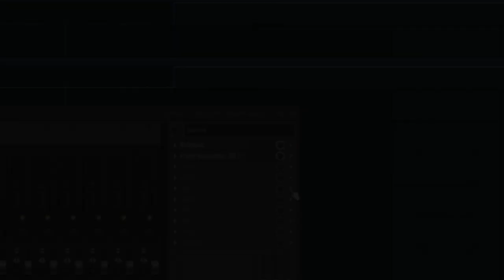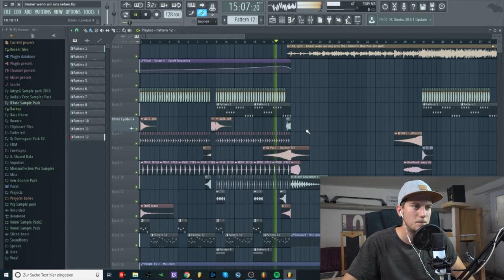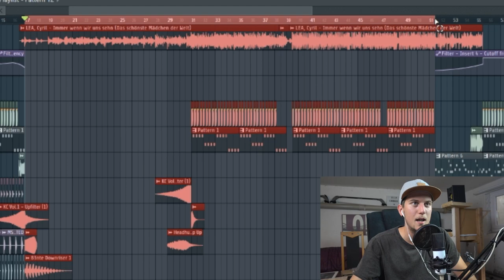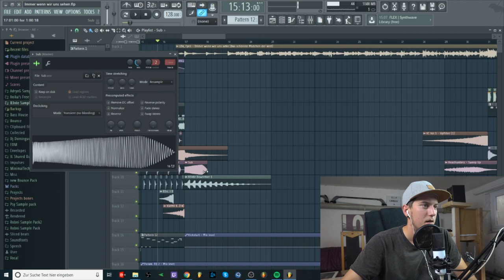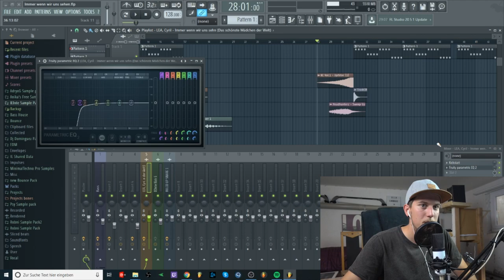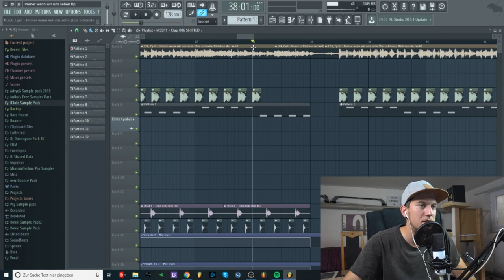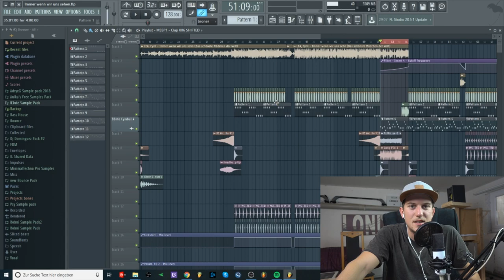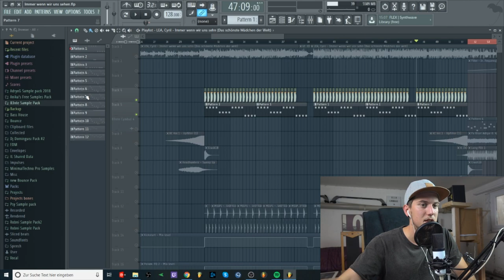How to make a Bootleg! | Part 2: Kick & Bass einfügen🔥 | Fl Studio Tutorial (DE) | Luis Dominguez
Am Ende des Videos gibts noch ein paar Infos :)

📷 MEIN EQUIPMENT 📷